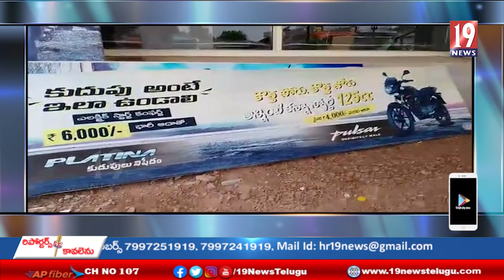సిద్ధవటం మండలం లో ప్రజలకు అందుబాటులోకి వచ్చిన అయ్యప్ప బజాజ్ షోరూం- కడప జిల్లా